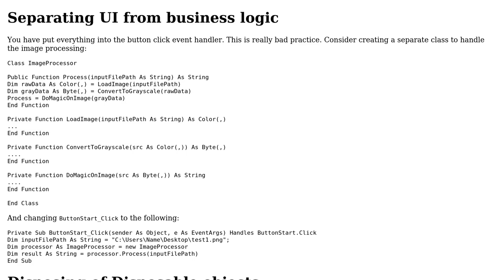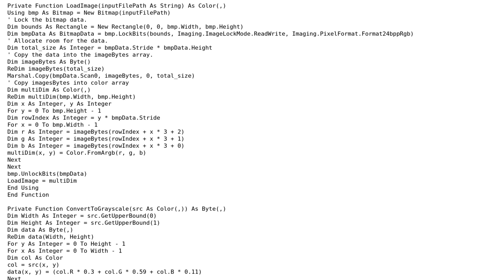Read an image file as greyscale byte array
With thanks & praise to God, and with thanks to the many people who have made this project possible! You are responsible for your own actions.